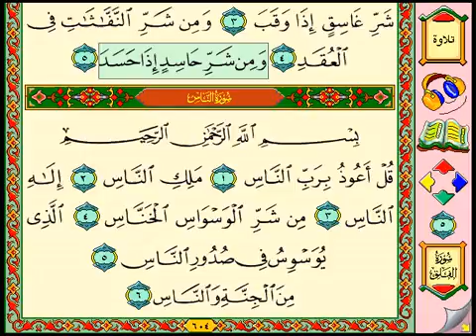HD Bacaan Surah Al-Falaq